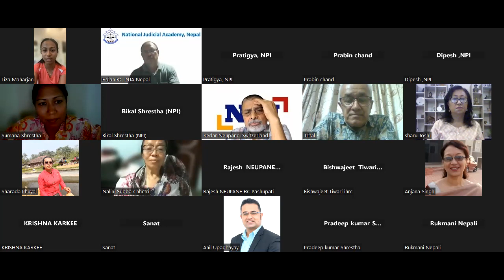Conflict of Interest- Analyzing the Legal and Policy Framework in Nepal.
The policy dialogue aims to provide a platform for policymakers, government officials, experts, civil society organizations, and other stakeholders to discuss and address the concerns, challenges, and potential coping strategies related to 'Managing Conflicts of Interest within the bureaucracy of Nepal's Federal Government'.

Panelist:
1. Sumana Shrestha, Member of Parliament
2. Leelamani Paudyal, Former chief secretory, Government of Nepal
3. Sharada Prasad Trital, Former secretory, Government of Nepal
4. Sharada Phuyal, Under secretory, Supreme court of Nepal